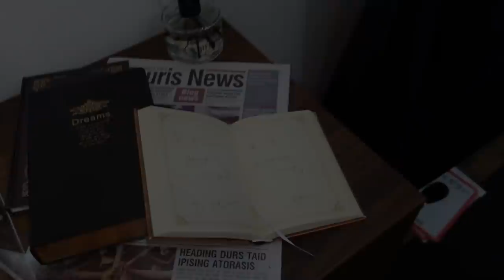"バイク初心者の嫁"と夫婦ツーリングに行ったら危機?!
初ツーリングで大阪府内を回ってきました〜

と言っても南の方だけですが・・・

嫁が初公道なのでエンストするかな？と思ってたら
２・３回くらいしかエンストせずに
巡航出来てたので、うちの嫁もなかなかやりますわっ！